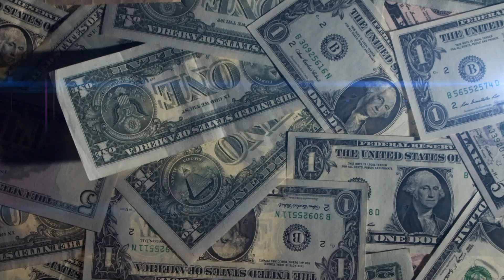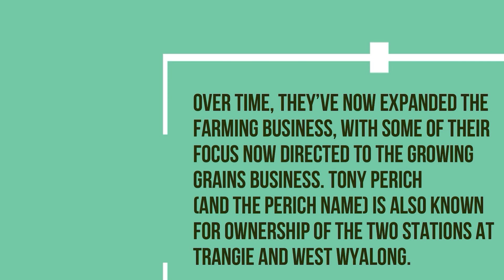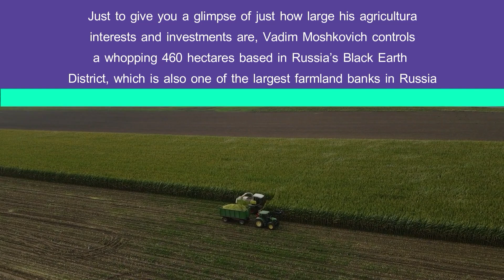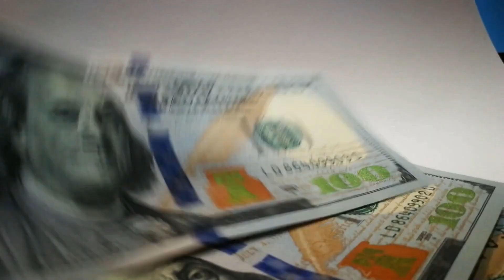Top 10 Richest Farmers in the World (2023)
Top 10 Richest Farmers in the World